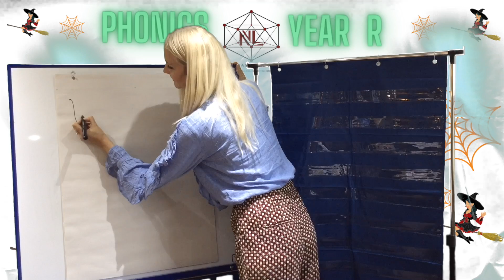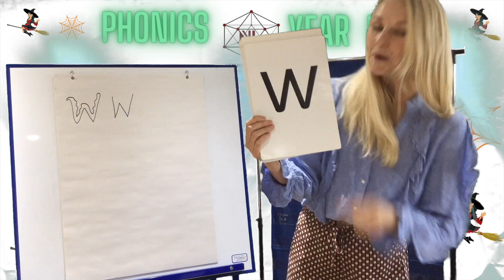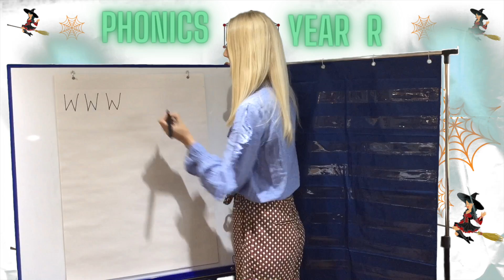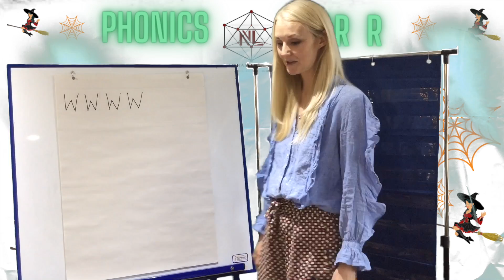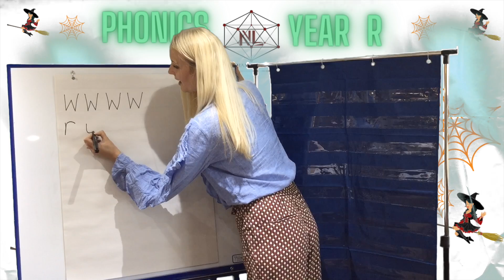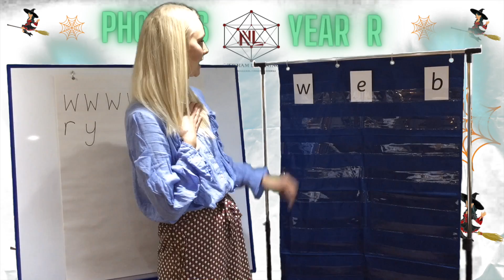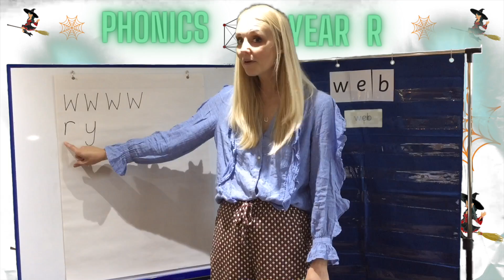Phonics sound 'w' (Reception Phonics)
In this video the sound 'w' is introduced and the children have the opportunity to practise reading and writing the letter. Please note that whilst permission has been granted by Read Write Inc to use their approach, the video has not been quality assured by Read Write Inc.